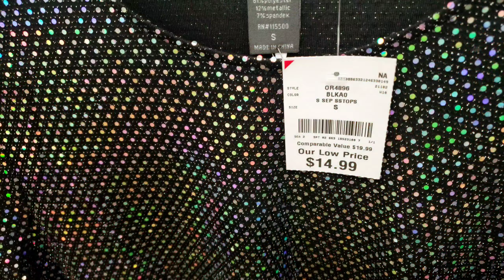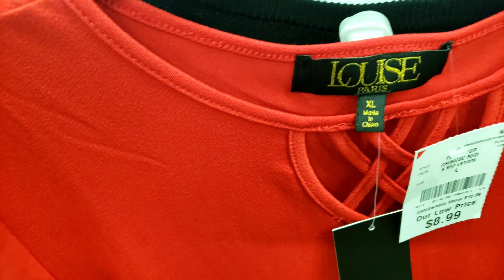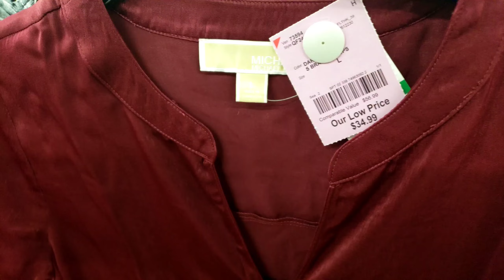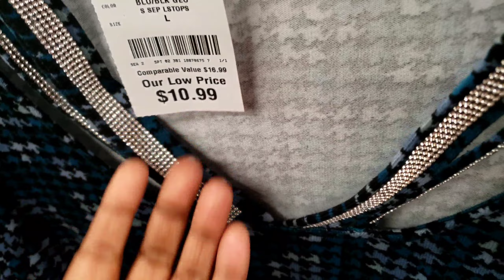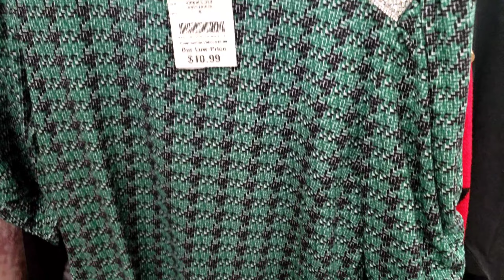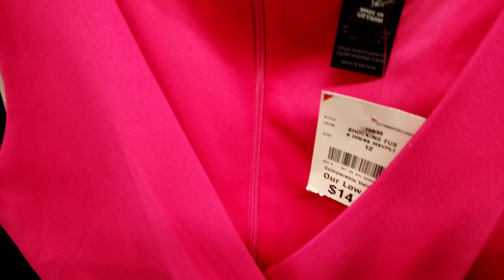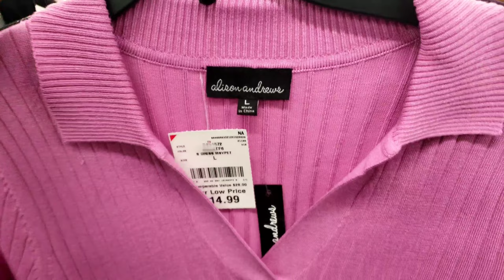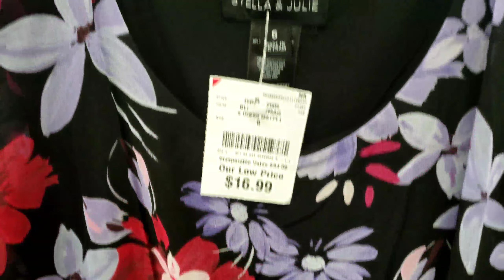BURLINGTON SHOPPING🛍🔥 FOR BLOUSES AND DRESSES. BUDGET FRIENDLY🤑fashion